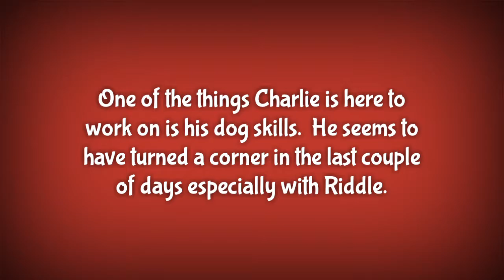CHARLIE - Learning Better Dog/Dog Skills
Charlie had developed some poor social interpersonal skills since being attacked by another dog.  We are working on changing the way he feels about other dogs approaching and being in his space.